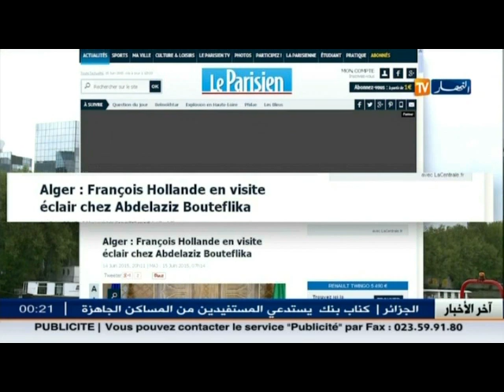الاعلام الفرنسي يتجاهل أهمية زيارة فرانسوا هولاند للجزائر باعتباره المستفيد هي الجزائر